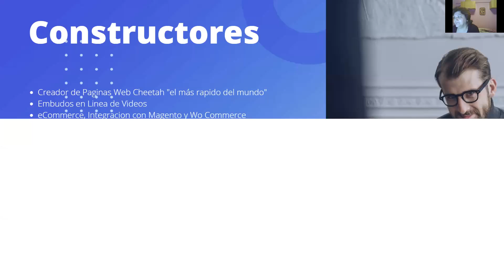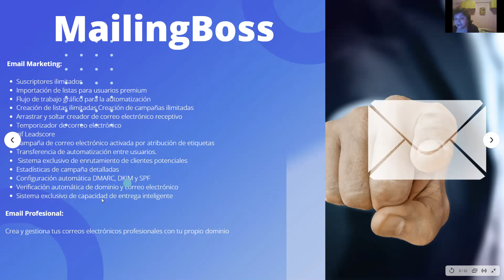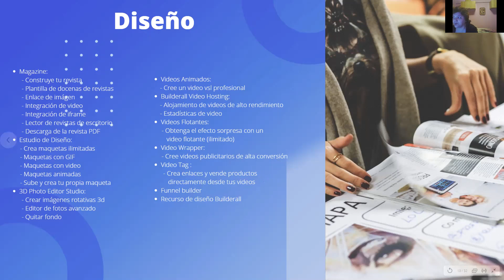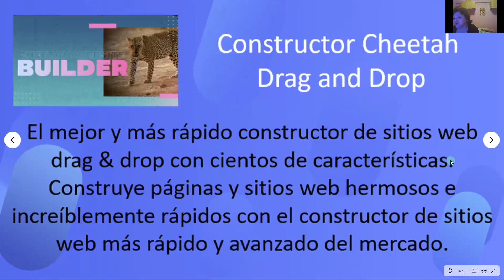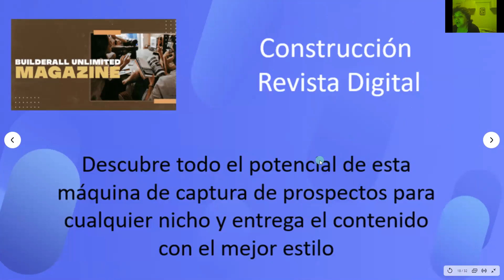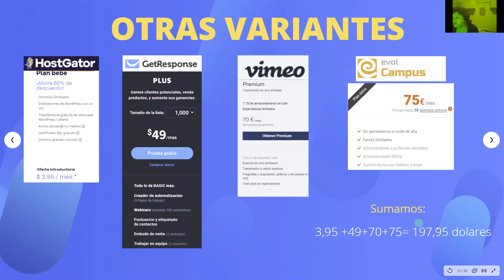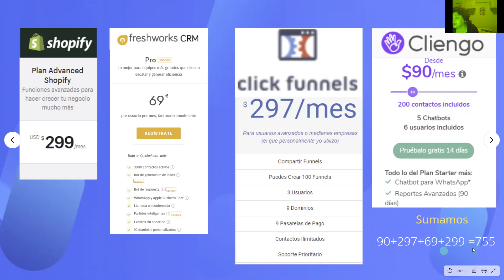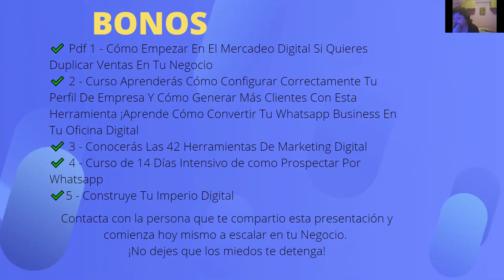💻Presentación, Que es builderall💻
Si te interesa Teletrabajar desde casa sin necesidad de hacer inversión, te ofrecemos más de 30 Cursos GRATUITOS por pertenecer a Emprendedores Internacional.

La academia más completa dónde vas a aprender de personas de referencia, conectar con miles de personas con tus inquietudes y reforzar tu marca personal sin hacer un gran esfuerzo en tiempo y sobre todo en dinero.

Únete a Nuestra Comunidad de Afiliaters5k, donde te ayudaremos a llevar a los 5k en 180 días

Quieres los 3 super regalos + regalo sorpresa que te ayudaran a escalar en tu negocio?